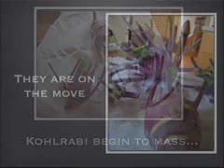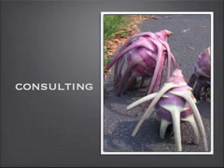Kohlrabi Chronicles the movie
a philosophical prompt... And thanks to Carl Orff for the musical background.